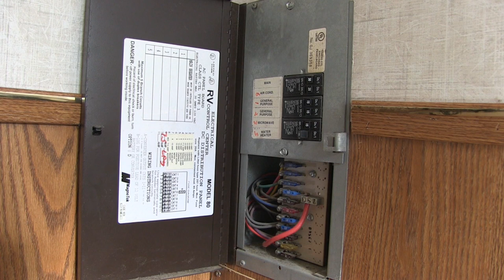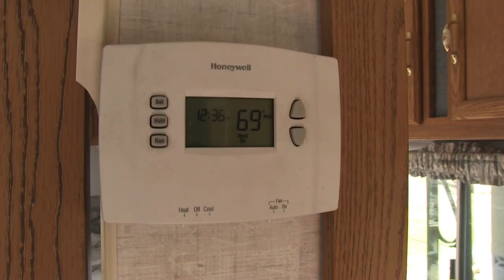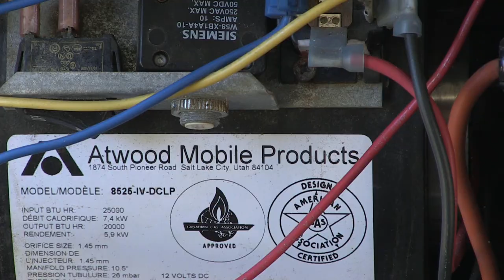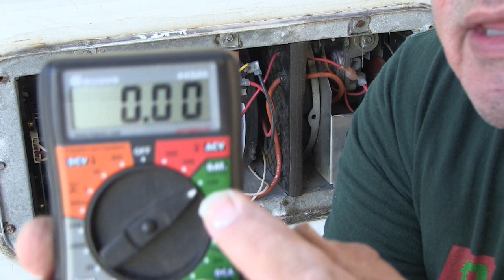BACKYARD MECHANICS - Atwood RV Furnace Repair